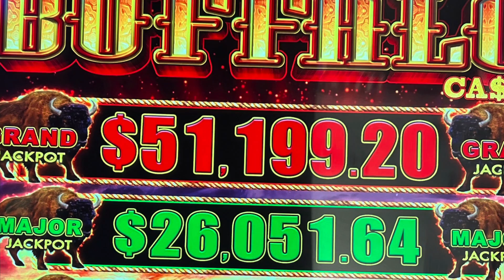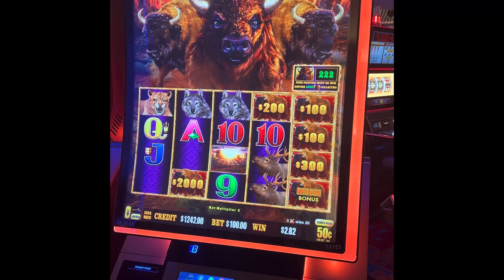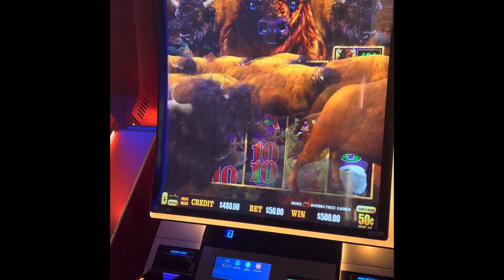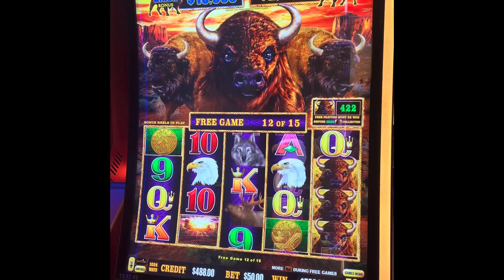BUFFALO CASH HIGH LIMIT ($50-$100 spins)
We killed it at this visit